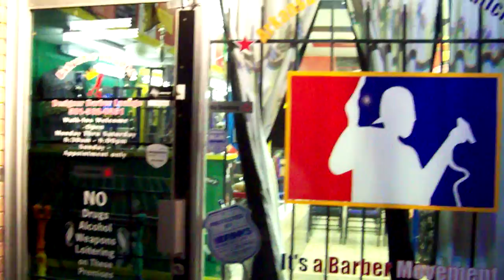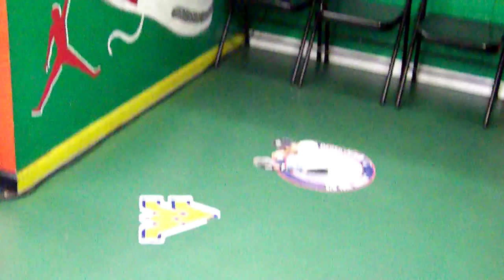Inside Extreme Images: An Exclusive Tour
Giving you an exclusive all-access tour inside the hottest barbershop in the Rock town. Barber shop grindin! Design King Darrell Doss brings you inside Extreme Images Designer Barber Lounge. Custom chairs galore, check out the sports memorabilia and more. This is how we do it!